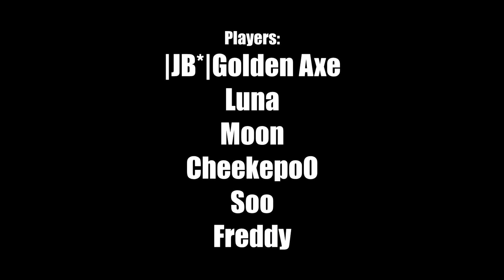Teeworlds: TOP 1 DDRace Just HookThrough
TOP 1 SKIP ON MAP "JUST HOOKTHROUGH"
Edit by Deeper
TIME: 00:13.96
JOGA BONITO ©